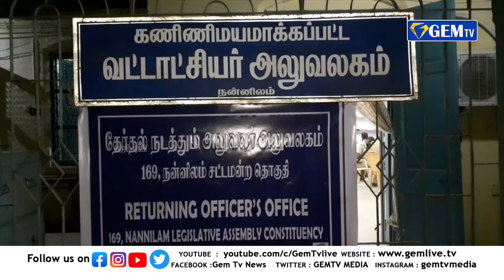உரிய ஆவணங்கள் இன்றி எடுத்து செல்லப்பட்ட ரொக்கப் பணம் பறிமுதல் | GEM TV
உரிய ஆவணங்கள் இன்றி எடுத்து செல்லப்பட்ட ரொக்கப் பணம் பறிமுதல்